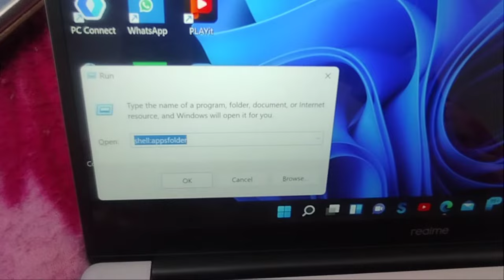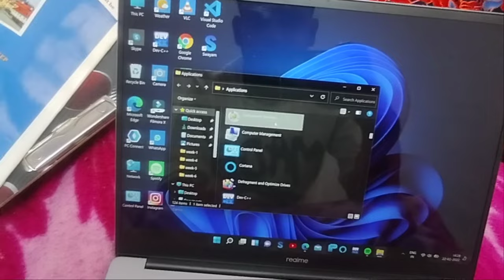windows me apps ko desktop par kaise laye | laptop me apps ko desktop par kaise layen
how to create apps shortcut in windows
shortcut icon
windows tricks
windows 11 new update
how to set icon on desktop
laptop kaise chalaye
laptop kya hota hai
reboot kaise kren
how to do icon more
desktop icon in windows 11
missing desktop icon kaise vapis laye

   Lakhan Singh
     RJ02